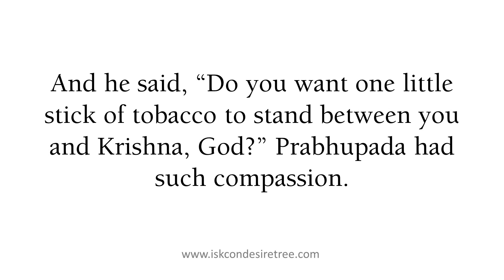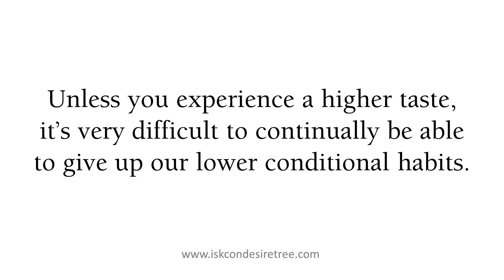How to overcome bad habits?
Srila Prabhupada asked Shyamsundar to carve the deities of Lord Jagannath, Baladev and Subhadra from the little model that they had. He was in his room working, very, very hard.

One day, Srila Prabhupada came into the room to examine how the deities were, and he saw on Baldev’s head a pack of cigarettes.